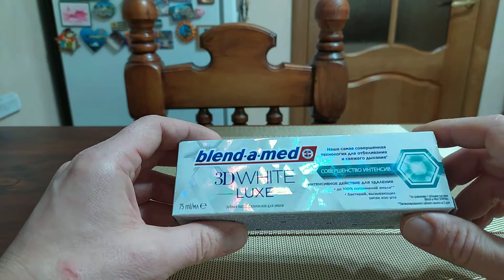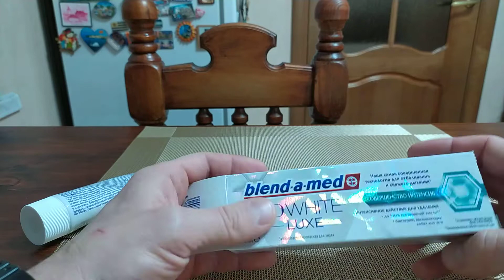blend-a-med 3D white lux, зубная паста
блендамед зубная паста